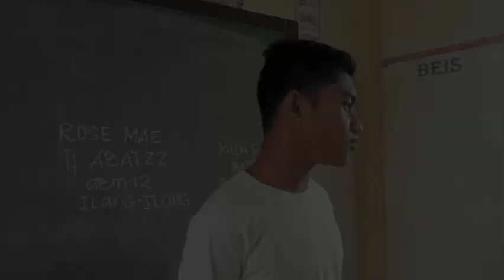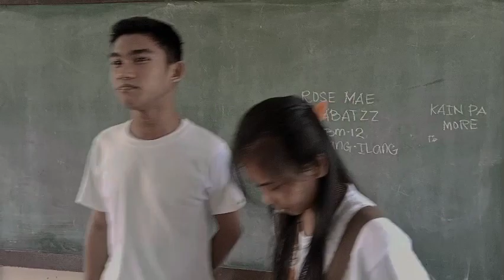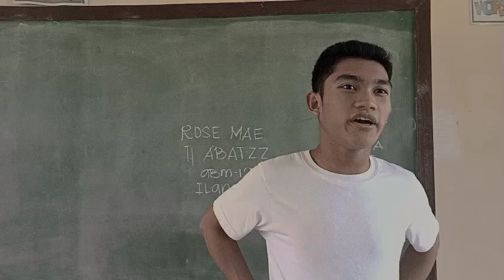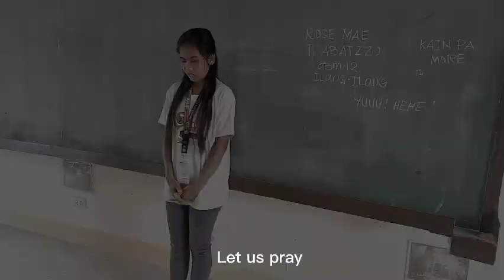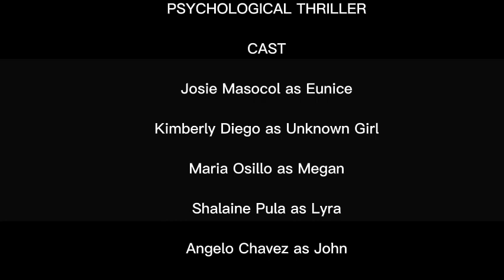THE IGNOTUS (Short film project for MIL)